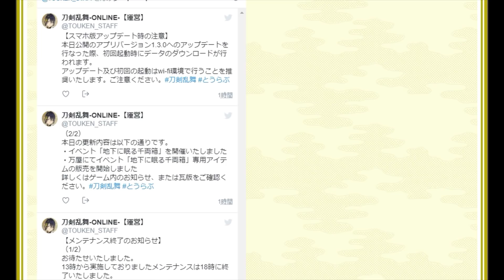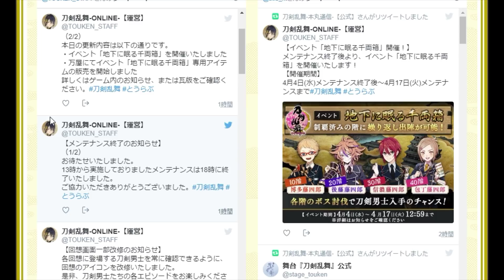イケメン乱舞！『刀剣乱舞』実況プレイ 128【KADA】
ニトロプラス×DMMゲームズ、刀剣擬人化『刀剣乱舞』実況プレイPart128です！

【次回】Part129⇒